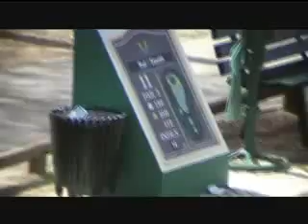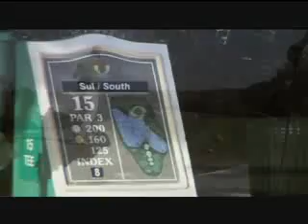Cornwall Cup Golf - Quinta Spring 2006 Part 2